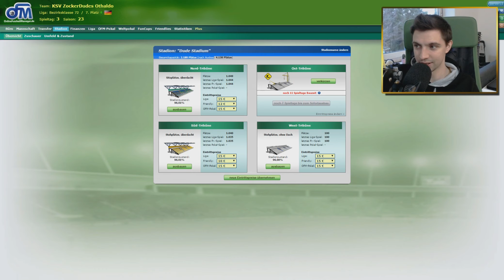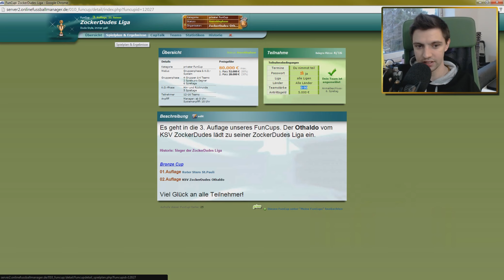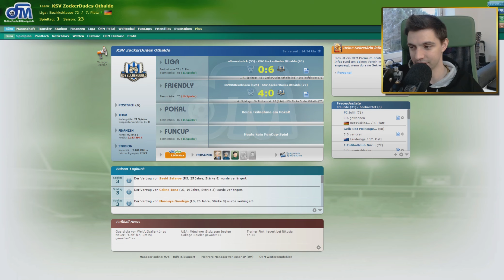Online Fussball Manager #11 ★ OFM ★ Die nächste Saison ★ Let's Play OFM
▬▬▬▬Günstige Coins, Keys & Gamecards bei MMOGA▬▬▬▬▬

Online Fussball Manager Homepage: ► onlinefussballmanager.de

▬▬▬▬▬▬▬▬▬▬WEITERE INFOS▬▬▬▬▬▬▬▬▬▬▬
Willkommen zum Online Fussball Manager Let's Play von den ZockerDudes. Wir zocken hier zusammen diesen OFM und möchten natürlich nicht alleine bleiben. Wenn ihr bock habt, dann meldet euch doch einfach kostenlos beim Online Fussball Manager an und unterstützt uns und habt ein wenig Spaß mit uns in diesem Spiel. Wenn ihr uns Tipps geben möchtet oder gerne einen Spielernamen im Spiel haben möchtet, dann lasst gerne einen entsprechenden Kommentar da!  :-)

Natürlich versuche ich mich auch selbst beim Online Fussball Manager schlau zu machen und euch entsprechend viele Tipps für den Online Fussball Manager zu zeigen. Besonders wichtig ist es am Anfang einige wichtige Dinge zu vermeiden. Worauf ihr achten müsst, das erfahrt ihr in unserem Let's Play zum Online Fussball Manager. Macht euch gefasst auf jede menge Tipps und Tricks zum Online Fussball Manager.

Wenn alles hinhaut, dann werden wir, Othaldo und Daanbo, immer mal wieder abwechselnd ein paar Updates von unserem Online Fussball Manager Verein präsentieren. Gerne dürft ihr auch dem Daanbo für seinen Online Fussball Manager Verein Tipps und Tricks geben.

Sobald wir 2 Saisons vom Online Fussball Manager  gespielt haben, werden wir auch endlich in den Genuss kommen mit euch zusammen die FunCups vom Online Fussball Manager zu spielen. Das heißt, wir werden unsere eigene kleine Online Fussball Manager WM bzw. unseren eigenen Online Fussball Manager Wettbewerb spielen, bei dem bis zu 32 Teams teilnehmen könnnen.
Tobu - Higher
Laszlo - Here We Are
Kasbo - Steps
▬▬▬▬▬▬▬▬INTERESSANTE VIDEOS▬▬▬▬▬▬▬▬▬
FIFA 15 ULTIMATE TEAM PLAYER PREDICTIONS #01

Eure ZockerDudes
Daanbo & Othaldo